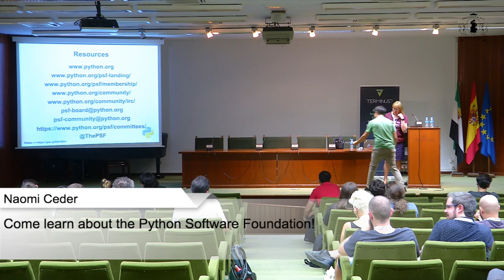Naomi Ceder - Come learn about the Python Software Foundation! - PyConES17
The PSF plays a key role in fostering the Python community around the world. Come find out what the PSF does (and doesn't do), how it works, how the PSF can support your community, and how you can be part of the PSF. We'll describe the membership model and how everyone can be a member, and many people can be voting members. We will also talk about the PSF Grants program, and answer any questions you might have. Everyone is welcome, both non-members and members! PSF stickers will also be available